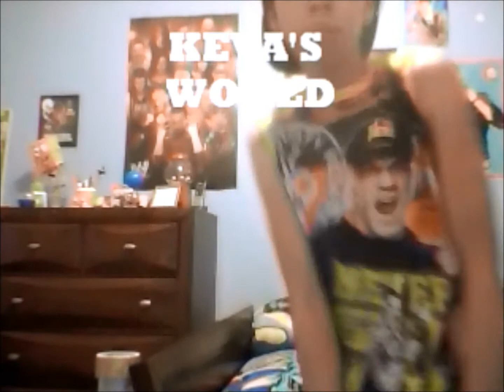My Favorite Youtubers!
kevas_world